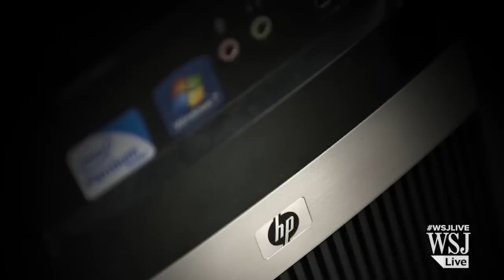Hewlett-Packard to Split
Tech company Hewlett-Packard has announced that it will separate its personal-computer and printer businesses from its corporate hardware and services operations.